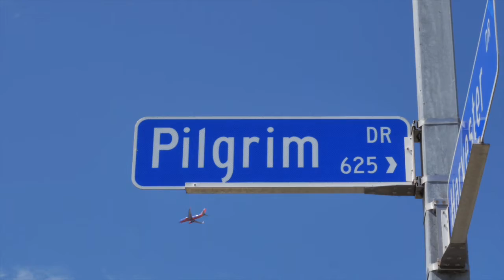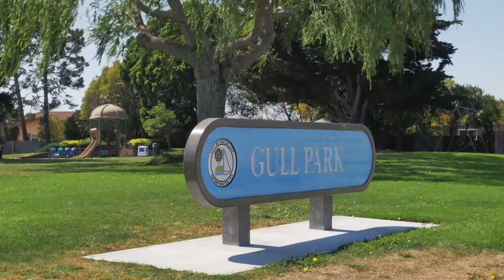Foster City California & Bobbi Decker Realtor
Ms. Decker is a globally recognized Realtor. She serves clientele directly in the San Francisco Bay Area and vets other Realtors locally, nationally and internationally to refer clients buying or selling property in other markets. The highly valued service level for her clients is demonstrated clearly by the many testimonials on her web site and here on her Channel. To learn more about Bobbi's services and broad media efforts educating consumers & Realtors on all the aspects of buying, selling & owning property in TV, radio, pod-casting, live streaming and blogging please go or contact her directly text or call , email